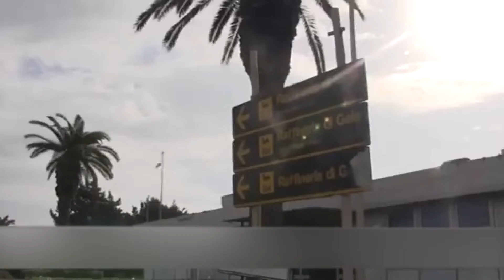ARGO CASSIOPEA , VERIFICA SINDACATI ENIMED